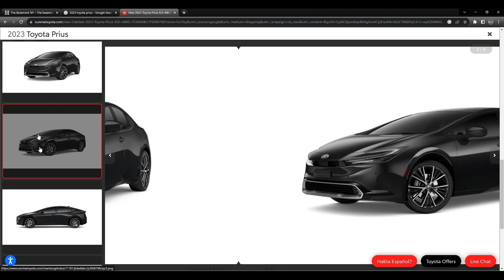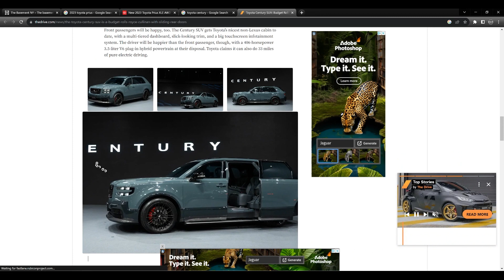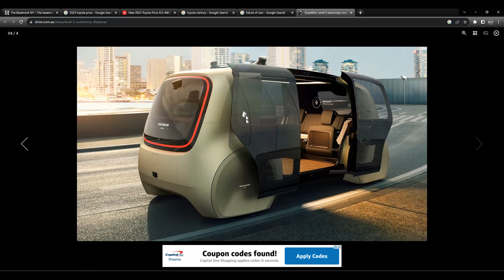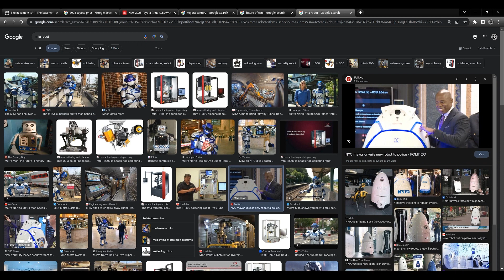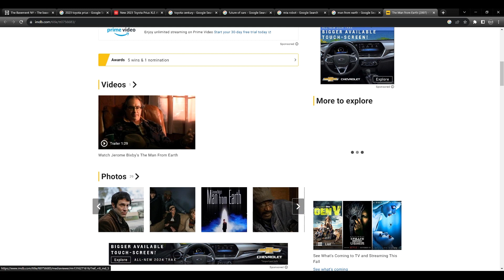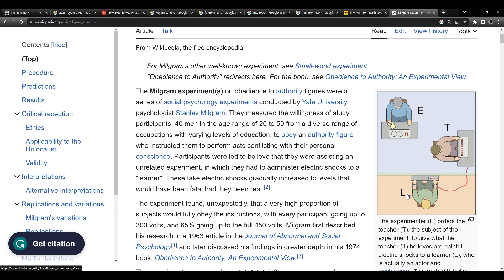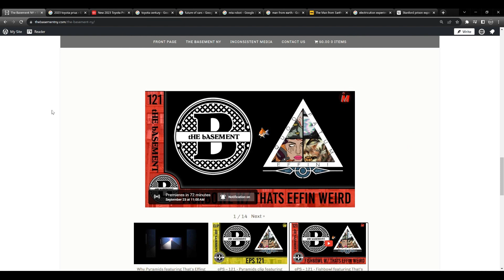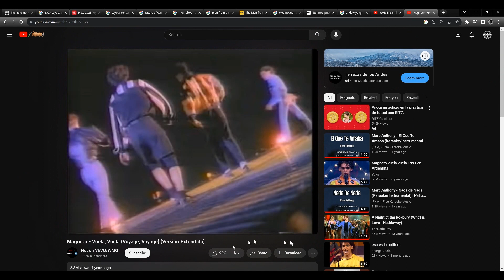ePS – 125 – Man from Earth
"Nostalgia Unleashed: Exploring Retro Tech and Classic Movies"

📽️ Join us on a journey through time as we dive into the enchanting world of retro technology and classic movies! In this video, we're stepping back in time to revisit the gadgets, gizmos, and cinematic gems of yesteryear.

🕰️ Get ready to travel down memory lane with us as we discuss iconic tech relics and the timeless masterpieces that graced the silver screen. From vintage computers and gaming consoles to classic film reels, we'll explore the enduring charm of the past.

📺 Discover the stories behind the gadgets that shaped our modern world and the movies that continue to captivate audiences across generations. We'll share our personal anecdotes, trivia, and insights that make these artifacts and films truly unforgettable.

🎞️ Whether you're a dedicated film buff, a tech enthusiast, or simply someone who loves a good dose of nostalgia, this video is for you! Join us in celebrating the magic of the past and reliving the moments that continue to inspire us today.

Join us, two proud Puerto Ricans hailing from the heart of New York City, as we dive into candid conversations spanning from Politics to Religion and beyond. Our platform embraces open dialogue where almost nothing is taboo – we've got an opinion on every topic under the sun.

🔍 In this space, you won't find conventional, fact-based reporting. Instead, we offer a heavy dose of opinion and perspectives that provoke thought. If you're seeking unfiltered viewpoints and spirited discussions, you're in the right place. Welcome aboard, and we're eager to hear your voice too!

Whether you agree or disagree, we're all about fostering diverse viewpoints and conversations that matter.